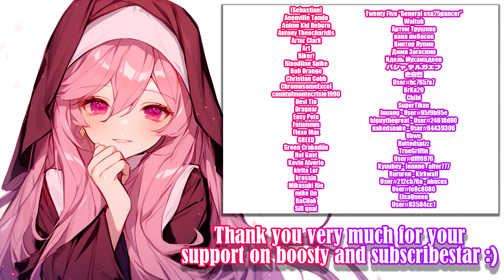Unholy Jail - Catacombs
UnHolY JaiL - Gameplay, gallery and animations of new version :)

Developer: Unholy Production | Unholy Creation

Escape the basement prison as female protagonist Marianne in this stealth action game.

Marianne, a spirit cleanser, journeyed into the gloom of a fortress to investigate several disappearances. She successfully freed her captured friends and villagers. However, in pursuing the enemy she ran out of power and was herself captured by the necromancer that ruled the fortress.
In her vulnerable state Marianne couldn't stop the necromancer's curse.
She was now completely powerless, trapped in a basement prison. But, she wasn't going to give up.

━Cheat to Unlock Gallery
On the main menu enter the Konami cheat code by pressing:
- " ↑↑ ↓↓ ←→ ←→ B A "
- " up, up, down, down, left, right, left, right, B, A "

Timecodes:

0:00 - «Disclaimer»
0:05 - «Map»
0:10 - «Gameplay»
2:00 - «New Booster :)»
2:20 - «Active Boosters and Subscriber :3»
2:43 - «End»